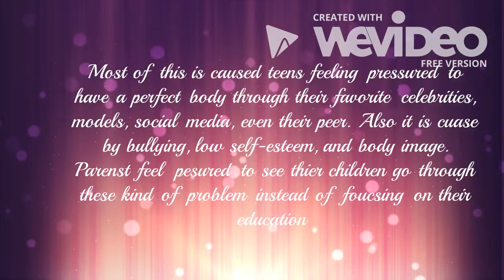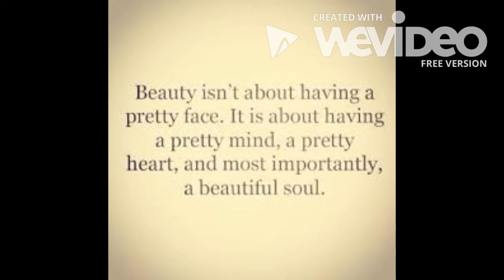PSA Teen And Cosmetic surgery